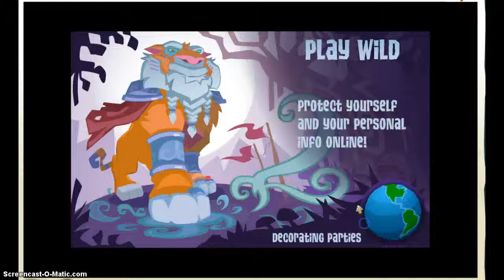animal jam:mailtime with lucky2381!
my first mail time hope yall like it!                 about to click dislike? then your the one disliked!